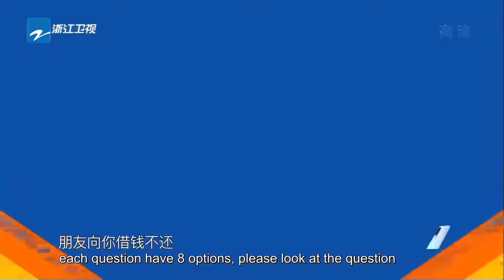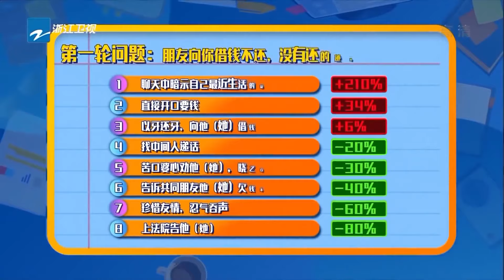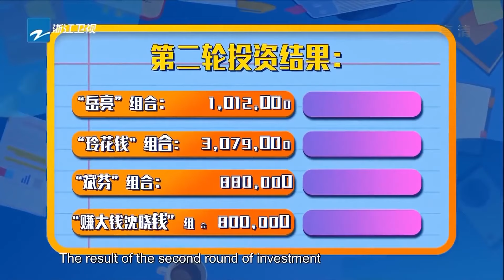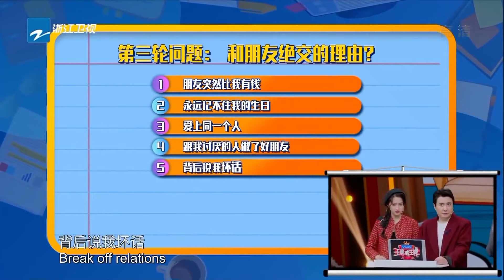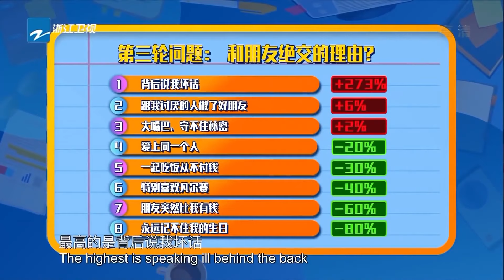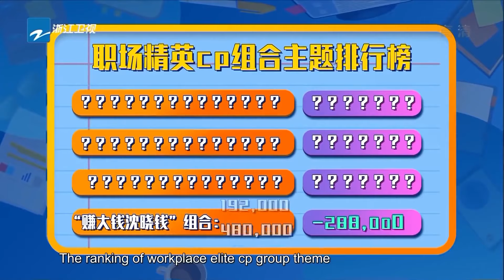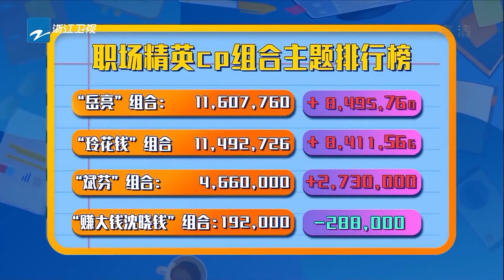答题“赚大钱”！贾玲华晨宇眼光独到“逆袭”成为“投资大户”？沈腾自曝借钱辛酸史~腾哥你人还怪好的咧 | 王牌对王牌S6 | EP9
热点速递💫专为游戏爱好者而设的福利时刻！更多超燃游戏点击这里👇

《王牌对王牌》爆笑来袭！ 一起点燃快乐！万“友”引力，王牌有你~
王牌家族：沈腾 | 华晨宇 | 关晓彤 | 宋亚轩 | 沈涛
王牌好友：沙溢 | 唐嫣 | 杨迪
全新阵容集结！快来和王牌家族一起开启新一季的美好欢乐旅程吧！🎪🎪🎪
加入王牌会员😎 每周五晚开启全球同步直播 🌏